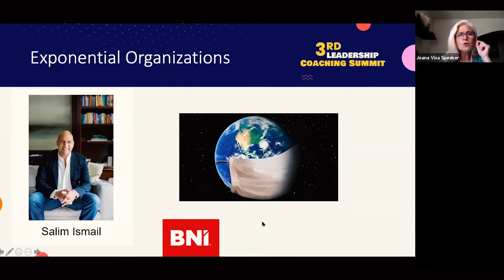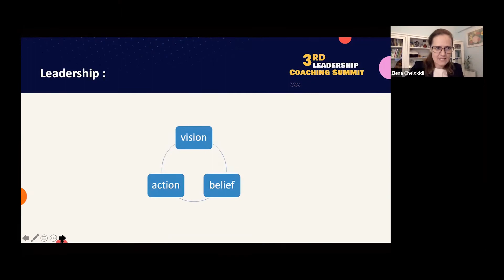The 3rd Annual International Leadership Coaching Summit Highlights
Did you miss The 3rd Annual International Leadership Coaching Summit?
Check out the Highlights Reel!